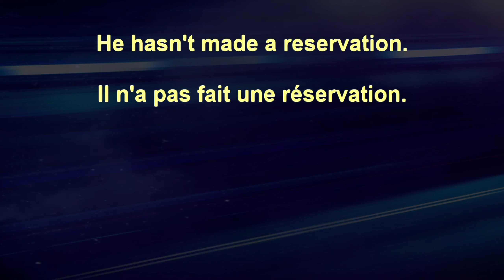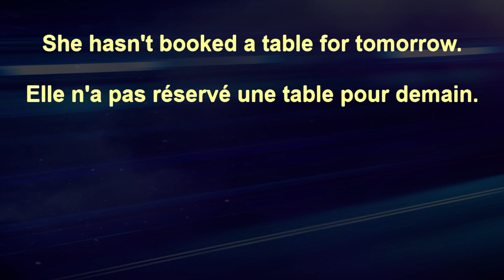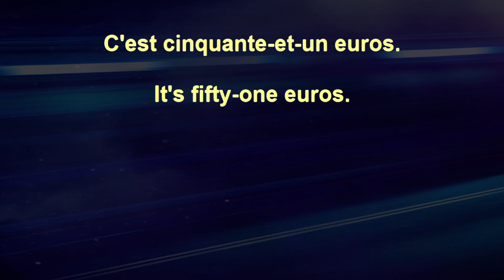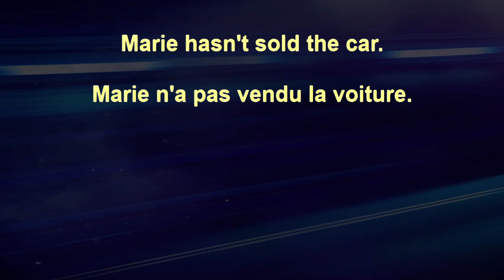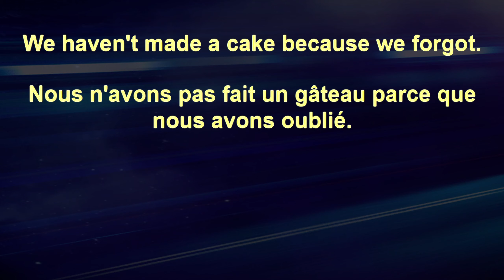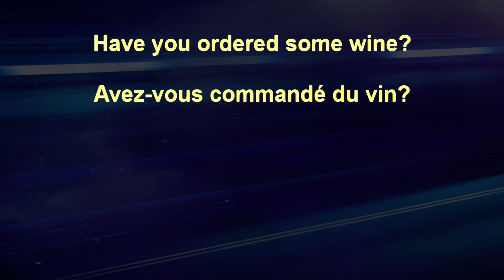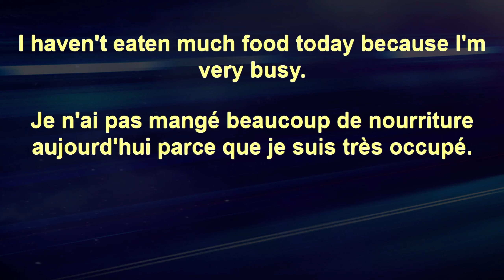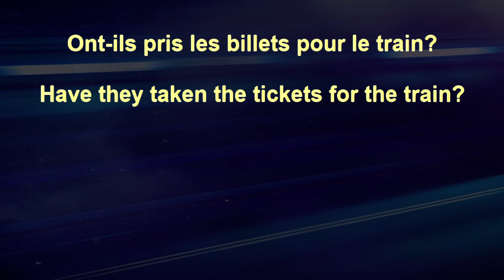Advanced Beginner French+ 149